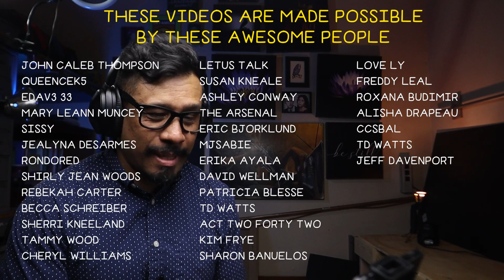Chris Stapleton Is A Storytelling Genius // What Are You Listening To? // Chris Stapleton (Analysis)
I hope you enjoyed this Chris Stapleton Reaction to his song, What Are You Listening To? Chris is not only a truly talented singer and performer, but he is an extraordinary songwriter and a genius storyteller!

Bio: Leonardo Torres was raised Catholic and left the church at age 18 after being threatened to be kicked out for asking questions about the bible. He identified as an Atheist for 12 years and spent that time actively arguing with street preachers, witnesses and anyone else who brought up religion. At age 30, he had a strong encounter with God that made him drop his Atheist title and he became a free follower of GOD which he calls, "The Great Spirit". Taking God seriously and following Him wherever He leads him, Leonardo started this YouTube Channel reaction to music as a "Non-Christian" musician reviewing Christian music. The music and the stories began to learn more about Christ and considers himself a Student of Christ. Whether that means "Christian" or not is yet to be determined, but this channel is like a lost and found for lost sheep, Leonardo's goal is to create a safe space where God can find those who are yearning for Him. Leonardo wants to remind followers of Christ to love one another as they were commanded. The main theme of this channel is "Spread Love", and that's what we do, we take the love that God has given to us and we spread it to those who need it.